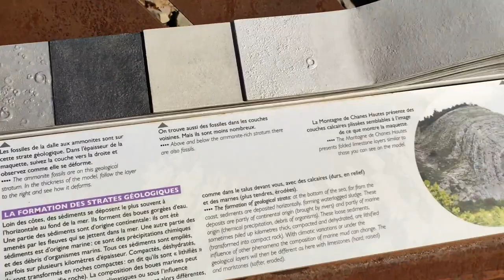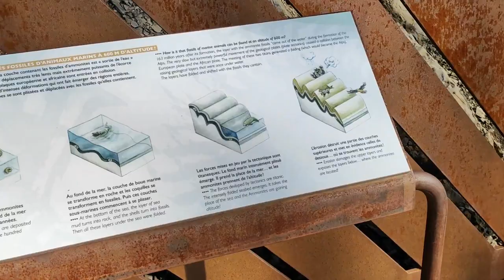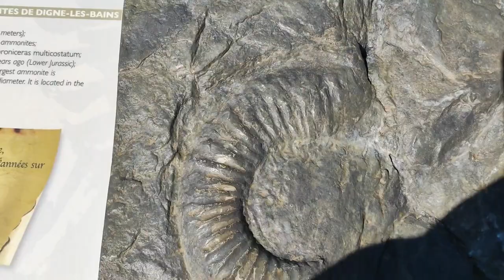La Dalle à Ammonites au dessus Digne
La dalle n'est connue que récemment (l'estimation de sa mise au jour pour la première fois en juin 1941, lors de travaux de voirie sur l'actuelle) , elle compte sur 320 m² plus de 1 550 ammonites. Ces ammonites sont de grande taille : les plus grosses font 70 cm de diamètre !
Leur nom scientifique est Coroniceras multicostatum , cette espèce permet de dater la dalle d'environ 200 millions d'années (Jurassique inférieur).

-La dalle à Ammonites
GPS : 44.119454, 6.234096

-L'Ichtyosaure de La Robine
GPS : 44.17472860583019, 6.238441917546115